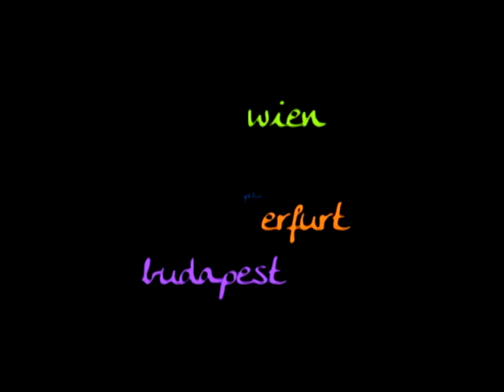Trailer Resumé 3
resumé 3 out soon